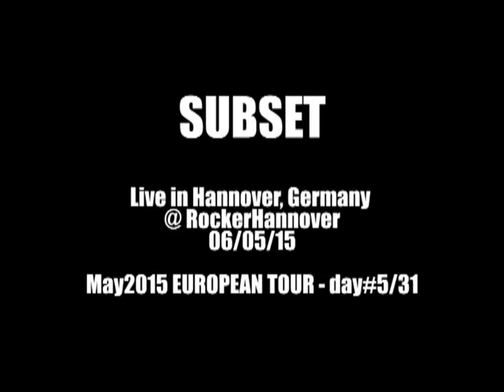SUBSET Live in Hanover, Germany, 06/05/15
Video timeline:

00:00 – 00:19 – 'Henry' (unreleased song), written in 2015
00:20 – 01:37 – 'Loverdose', written in 2013
01:38 – 03:50 – 'Drink dance and burn', written in 2010
03:51 – 06:49 – 'Tomb of the Mermaid', written in 2013

Show play list:

1- 'Henry' (unreleased)

4- 'Loud beach' (unreleased)

7- 'Hypersonic influence' (unreleased)

11- 'Bev' (unreleased)

Shows List:

03/05/15 The Chesters Inn, Berlin, Germany
04/05/15 The Blue Notes, Hamburg, Germany
06/05/15 The Rocker Hannover, Hannover, Germany
07/05/15 HamburgerHof, Minden, Germany
08/05/15 KultureCafe Lichtun, Cologne, Germany
09/05/15 Zum Guterbhanhof, Lippstadt, Germany
12/05/15 Muziekcafe, Amsterdam, Netherlands
14/05/15 De Verlichte Geest, Roeselare, Belgium
15/05/15 Le Petit Rustique, Rochefort, Belgium
16/05/15 Roadhouse 69, Lier, Belgium
18/05/15 Le Diablo, Lille, France
19/05/15 Le ZooBar, Nancy, France
20/05/15 Le Sentier des Halles, Paris, France
22/05/15 Sea South, Sheffield, UK
29/05/15 Fighting cocks, Kingston, UK
30/05/15 The Bleech, Brighton, UK
03/06/15 The Fleece, Bristol, UK

We would like to thanks the bands we've toured with:
The Maension
Gorelem
Closure
Beuk
The Ape King
Whoopee Kushun
Mauser Fuckers
Amadiro
Dust Shakers
Sky Mistress Valley
Cute Cute Death
Rivals and Idols
Stone Angels
Half Crown
Caolin Clay
Lupen Tooth
ClayGods
Garage Flowers
Parallels